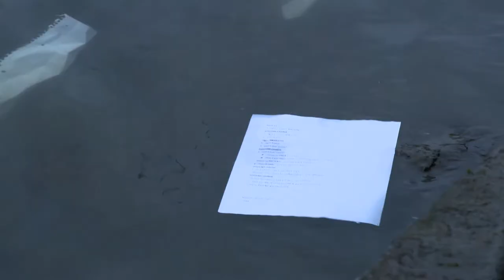Kill Me Now Trailer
Trailer for the Northern Ireland Screen funded short film "Kill Me Now".

Directed by Eoin Cleland
Written and Porduced by PJ Hart
Starring Michelle Beamish
Original Score by Hyperduck Soundworks.